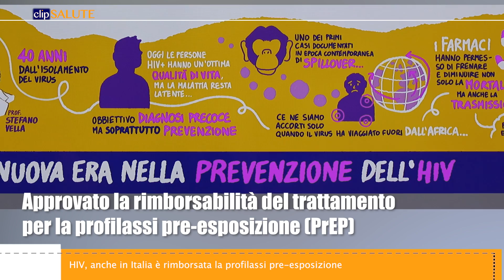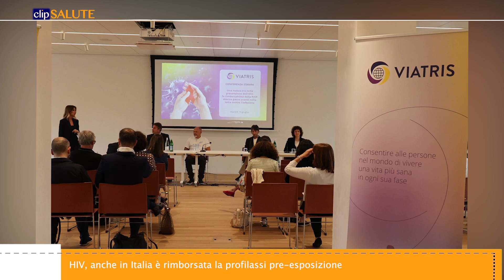HIV, anche in Italia è rimborsata la profilassi pre-esposizione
A quarant’anni dall’annuncio dell’identificazione del virus per la prima volta, l’infezione da HIV è un tema di cui è bene continuare a parlare. In Italia l’HIV rappresenta ancora oggi un problema di salute pubblica significativo: nel 2021 le nuove diagnosi sono state quasi duemila. Un grande passo avanti in termini di prevenzione è stato compiuto recentemente con l’approvazione da parte di AIFA-Agenzia Italiana del Farmaco della rimborsabilità del trattamento per la profilassi pre-esposizione (PrEP) di persone HIV negative, a base di emtricitabina e tenofovir disoproxil.  La profilassi pre-esposizione (PrEP) consiste nel prendere farmaci anti-HIV da parte di persone HIV-negative, ed è fortemente raccomandata alle persone che corrono un rischio sostanziale di contrarre l’HIV: persone che non usano mai il profilattico o lo usano in modo sporadico e hanno rapporti occasionali o con partner a rischio per l’HIV. Se usata in modo corretto, la PrEP può praticamente eliminare il rischio di contrarre l'infezione da HIV.

Nel video:
Stefano VELLA, Docente di Salute Globale - Università Cattolica (UCSC) - Roma

Bruno MARCHINI, Presidente Anlaids Onlus - Associazione Nazionale per la Lotta contro l’AIDS

Laura BORGNA, Hospital Care Business Unit and Policy & Market Access Director di Viatris Italia